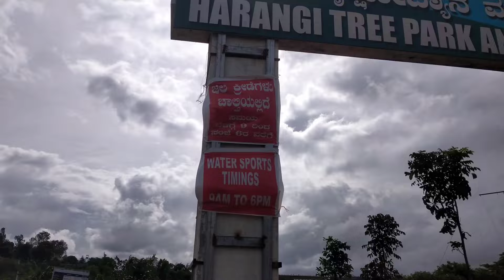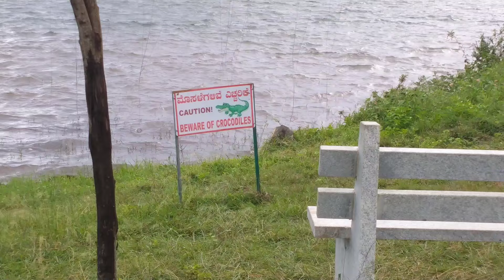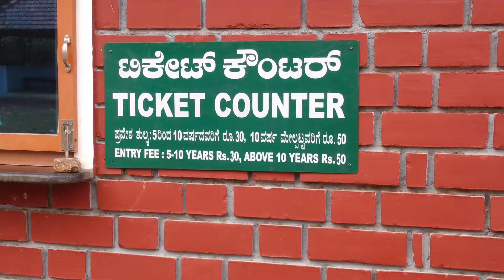കണ്ടില്ലെങ്കിൽ വൻ നഷ്ടം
One of the beautiful place in karnataka.-@harangi treepark and elephant camp. This place was under Karnataka forest department. The entry time and fees mention in this video.